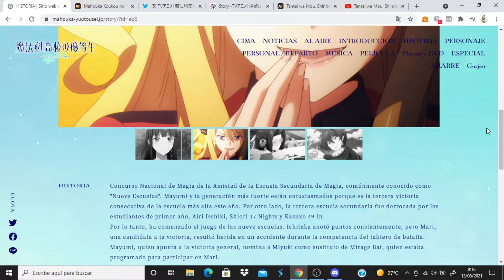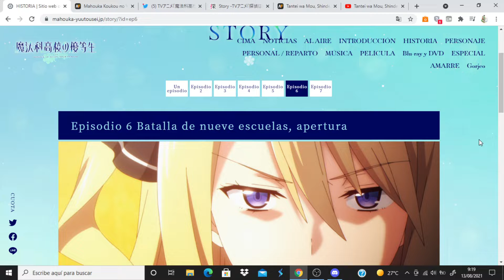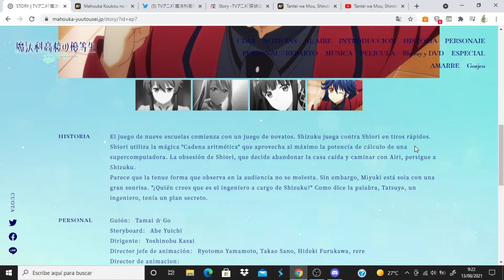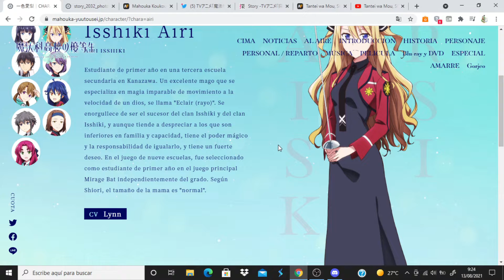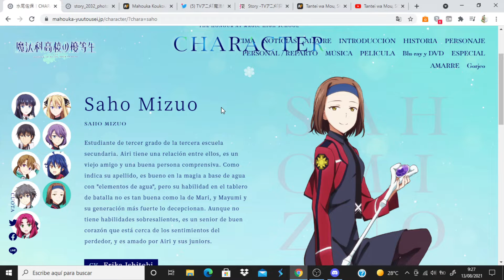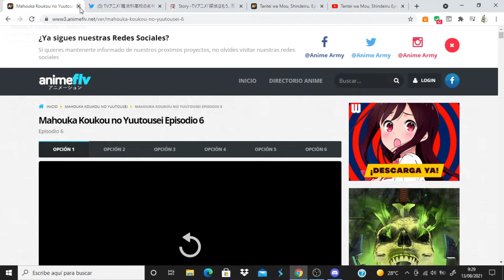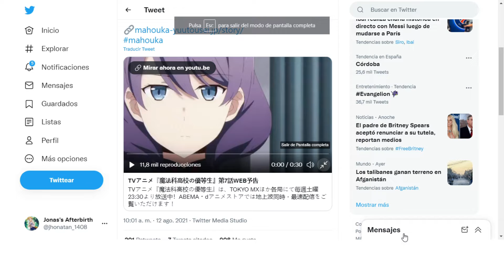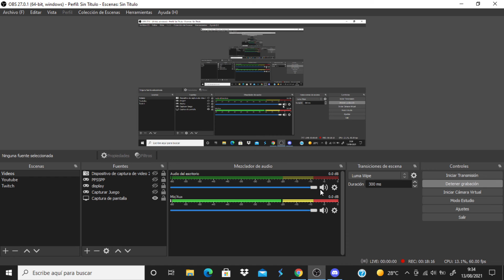Mahouka Koukou no Yuutousei comentando avance del capitulo 7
Anime Opening and Ending: Mahouka Koukou no Yuutousei